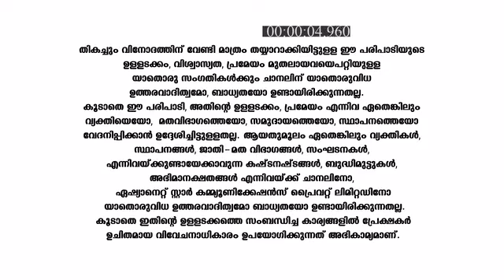Amma_Ariyathe_S1_E186_EPISODE_Reference_only.mp4